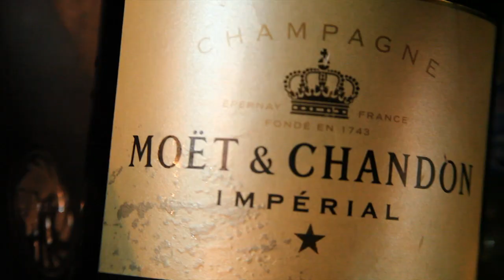GUESTNIGHT BEST DJ CONTEST / DJ NYSSA par VIDEO2GAME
clip du dj vainqueur du BEST DJ CONTEST au CINQ le 12 mai 2012
realisé par Video2Game